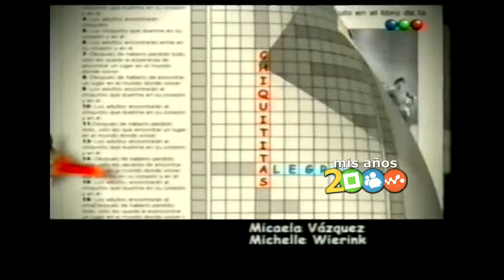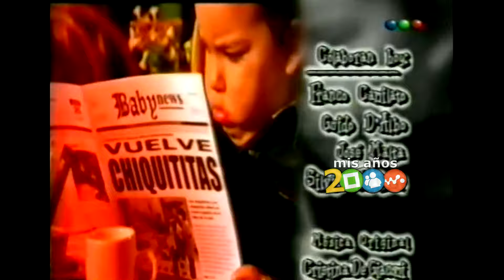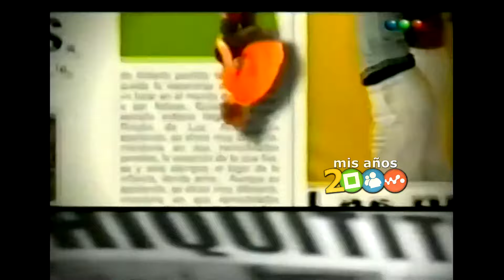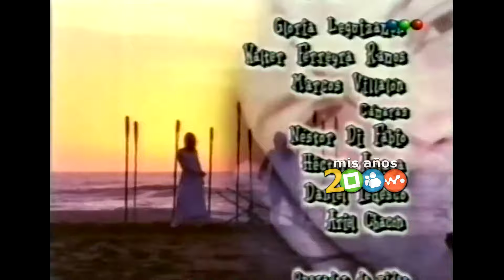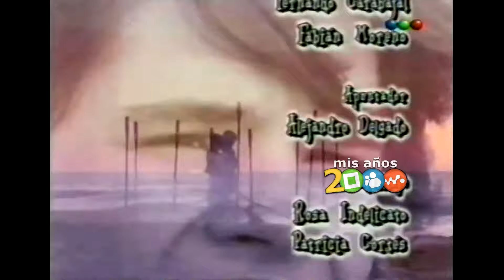Chiquititas 2001 - Capitulo 02 HD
Emisión Original: Domingo 10 de Junio de 2001

Mirá esta hermosa historia junto a nosotros! y apoyanos en instagram y en facebook: